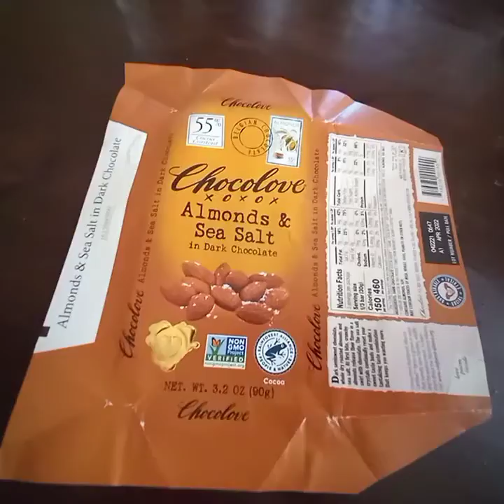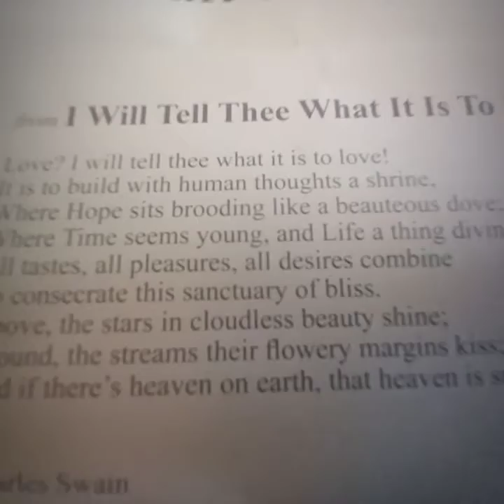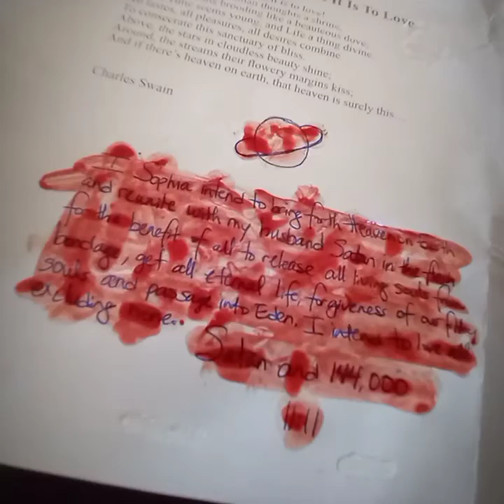Mother Goddess - Blood Over Intent Atonement for Satan and 144,000